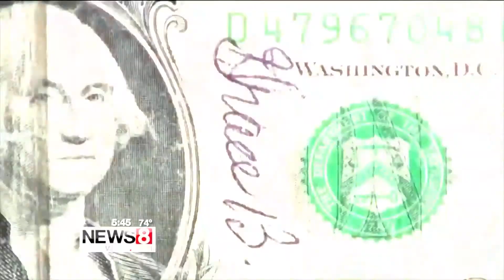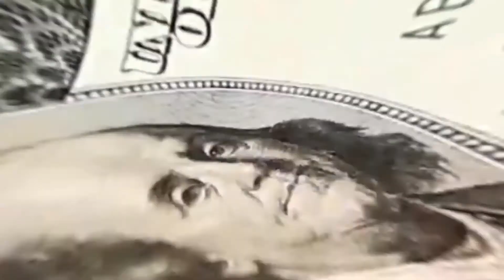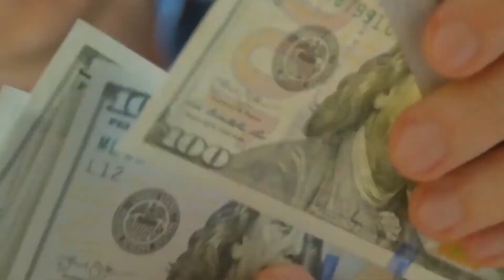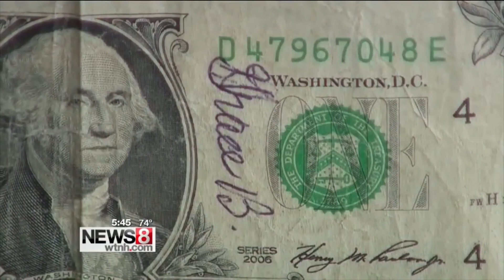Cashier Hands Him Change When He Sees This $1 Bill Chills Shoot Down His Spine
He glanced at the $1 bill before he stuffed it into his wallet, but then he caught a glimpse of blue. Impossible! With his hands trembling, he lifted the note to his nose and inspected it carefully. It couldn’t be… but it was. There, scrawled on the dollar note in blue ink, was a message from his wife from beyond the grave.